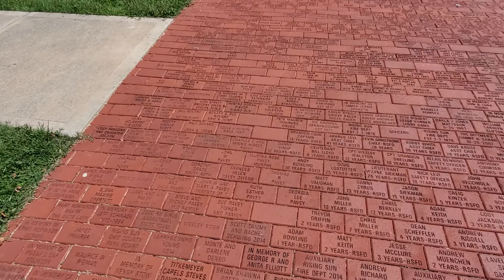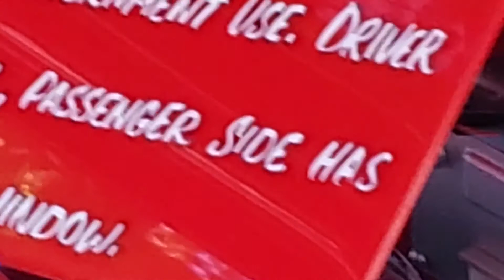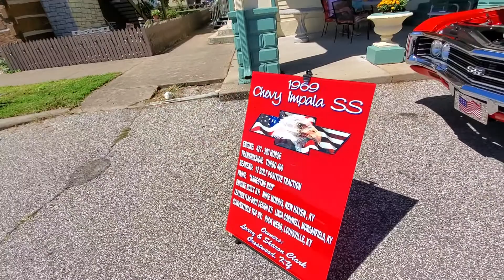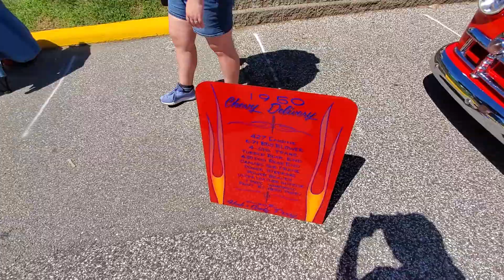RISING SUN INDIANA CAR SHOW 2020 - PART 1 OF 4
Shiner Pride Car Show 2020
Main Street, Rising Sun, IN 47040

Made it out to Rising Sun after hearing good things.  Was definitely the biggest show we've ever been too.  Awesome location by the Ohio River.  We won the "In Memory of Buck, Verna, and Alan Lovern" specialty trophy.  Very cool, big win!

***A message from Coyote Family***
We travel the Tristate Area (Ohio, Kentucky, and Indiana) showing our 2017 “Lightning Blue” Mustang GT at local car shows.

We try to film all the shows we go to so that we can share the car show experience with our friends, family and those who are unable to attend.  We also like seeing our own car on video - and if we caught your car at a show we hope you do too! There are some great cars (and people) in the car show community!

We’d love to hear from you! Let us know if you were at the show, which car is yours, if you won an award… or if you have a suggestion on future shows for us to film.

Life is short… enjoy the rides! A&K